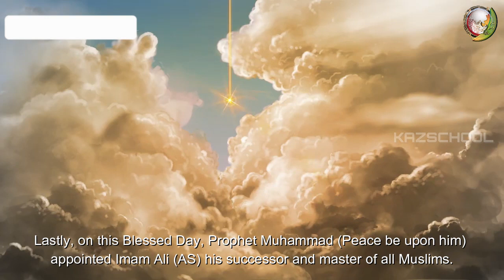Eid e Ghadeer | Imam Ali | Hazrat Ali | Imam Ali Movie | Animated Movie English | What is Ghadeer?